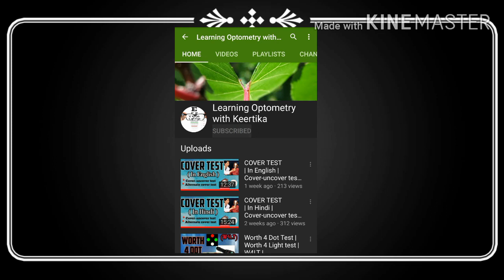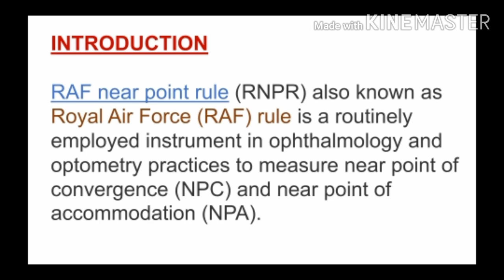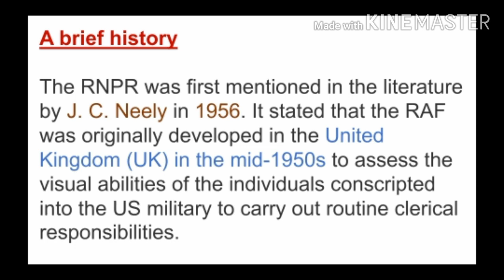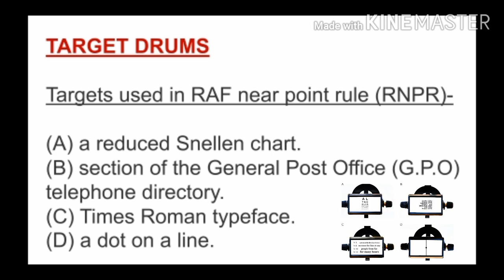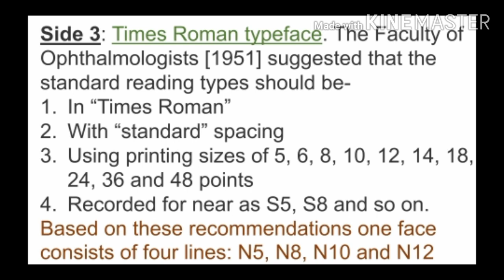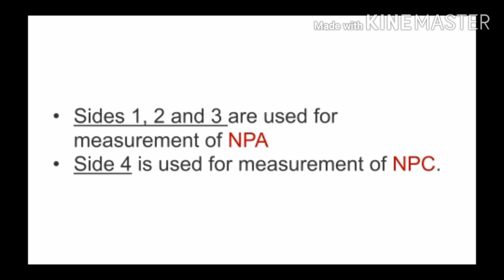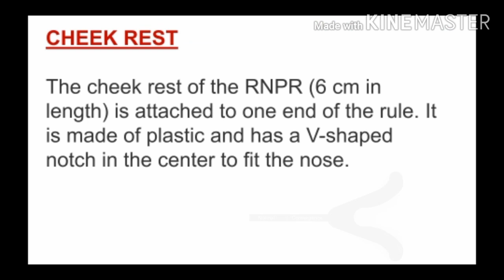RAF rule | Royal Air Force Rule | Introduction, History, Different Physical parts of the RAF rule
Hey everyone, hope u all are doing well☺️
Here's a new video for you in which i have explained the ROYAL AIR FORCE RULE or RAF in detail with its full introduction, a brief history of its development and the design of the RAF rule. This is the first part of the RAF and in the second part(next video) i will explain you about the procedure for the measurement of NPC and NPA.
Have a look on this video, I'm sure u'll learn something new in the video.

Keep learning 😇